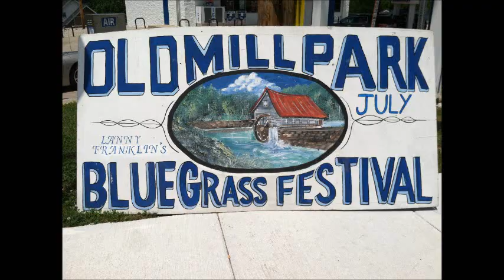Farm Hands - Bible In The Drawer - Lanny Franklin Bluegrass Festival 2017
for many other live bluegrass music shows and events